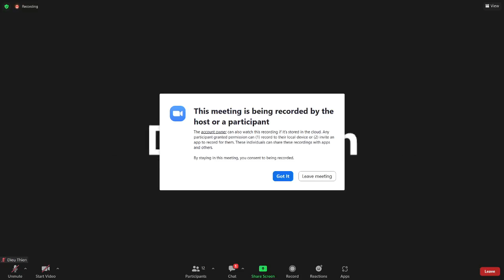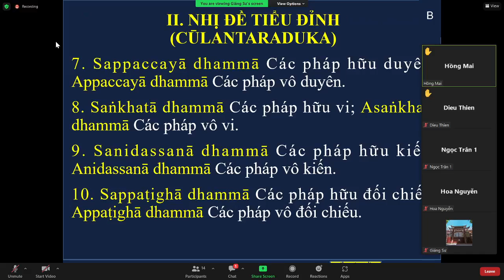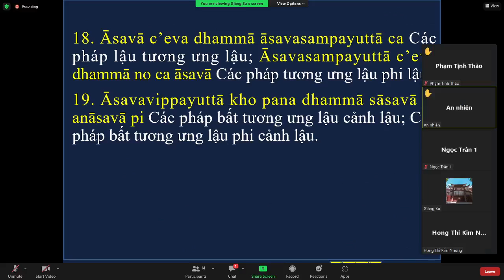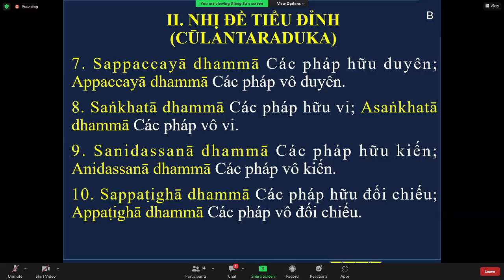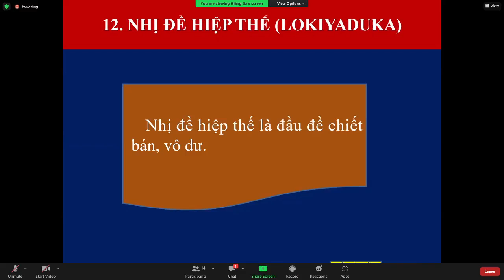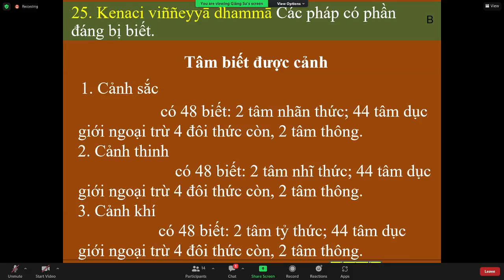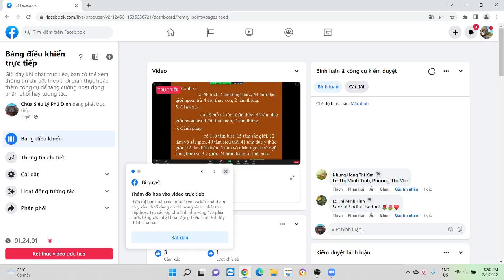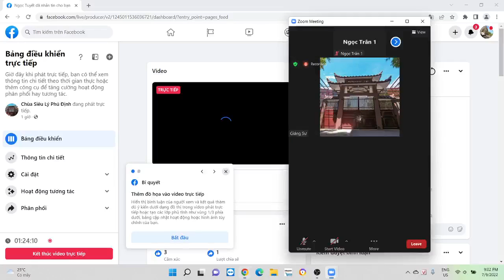66_THẮNG PHÁP TẬP YẾU LUẬN - Bài. BỘ PHÁP TỤ (DHAMMASAṄGAṆĪ)(tt)._TK Tịnh Tuệ July 09-2022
66_THẮNG PHÁP TẬP YẾU LUẬN - Bài. BỘ PHÁP TỤ (DHAMMASAṄGAṆĪ)(tt).Đầu đề nhị_Buổi 4 Nhị đề tiểu đỉnh (Cūlantaraduka){10. Nhị đề hữu đối chiếu (Sappaṭighaduka) & 11. Nhị đề sắc (Rūpīduka)_TK Tịnh Tuệ July 09-2022